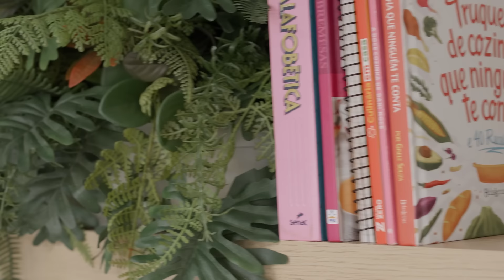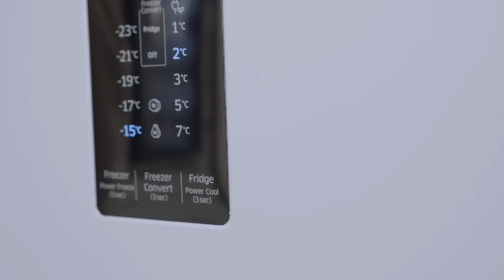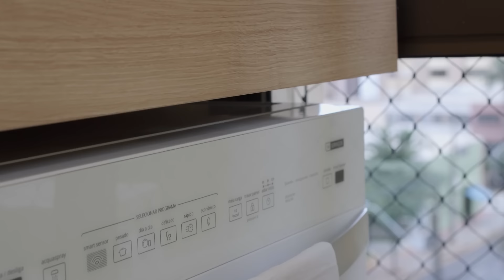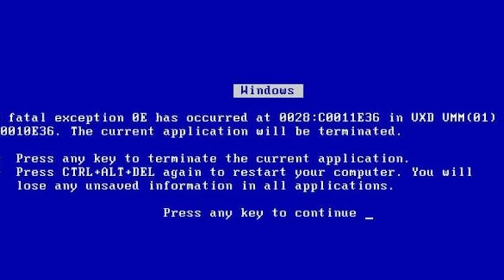TOUR PELO ESTÚDIO PRONTO | Menino Prendado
Nesse vídeo vou compartilhar a realização de um grande sonho concretizado com vocês, o tão esperado TOUR pelo estúdio novo do Canal, vem ver tudo de mais lindo que esse espaço especial tem!

- Instagran: @meninoprendado